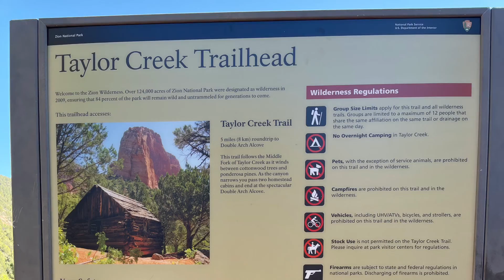Taylor Creek Trail - Kolob Canyon Zion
Taylor Creek Trail on the backside of Zion in Kolob Canyon. Awesome Trail! Very picturesque, lots of creek crossings and plenty of shade. You’ll also pass by two old cabins built in the 1930s. Great place to hike and explore with the family! Round trip (out and back) from the trail head is roughly 5.6 miles. Check out my Instagram @couchpotatolv for more pics and videos of my adventures.